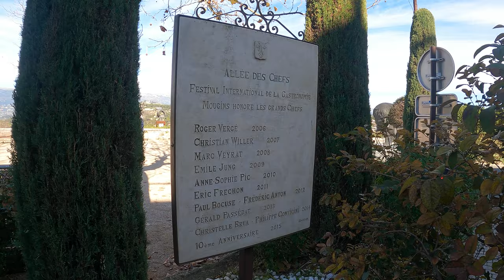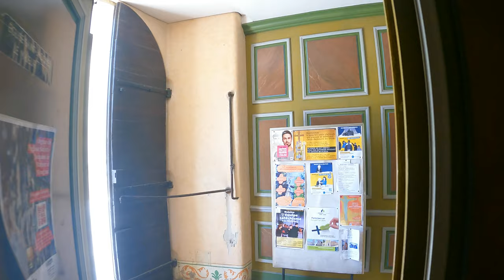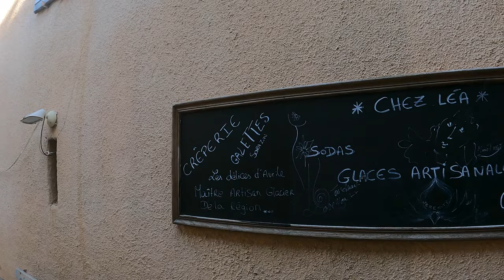Mougins, France - The beautiful medieval village in Provence | Walking Tour | 4k UHD & 60 fps.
🔵 Le village médiéval de Mougins se situe sur la Côte d'Azur, à 6 km de Cannes. Capitale de la Gastronomie et des Arts de vivre où Pablo Picasso y vivait. Mougins, fondé au Moyen-Âge, était semblable à une citadelle, le comte d'Antibes a laissé le coteau de Mougins aux moines de Saint-Honorat qui continuèrent à administrer jusqu'à la Révolution. .

Population : 19.670 habitants (2021).
Climat : Méditerranéen
Précipitation : 983 mm/an à Pégomas.

Température maximale du jour : 17°C

00:00 - Village de Mougins
06:25 - petite place centrale
11:55 - Église St-Jacques le Majeur
21:10 - Place principale de Mougins

🎥 𝐄́𝐐𝐔𝐈𝐏𝐄𝐌𝐄𝐍𝐓
- Camera : GoPro Hero 9
- Cardan : Hohem iSteady Pro 4
- Canon Eos 7D (Alpes enneigées)

My last travel in Mougins : Never.